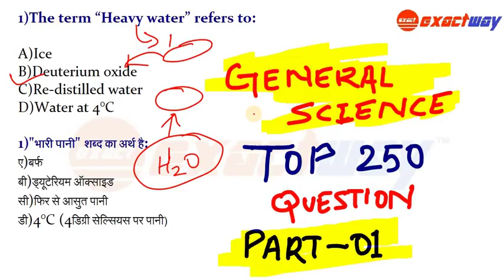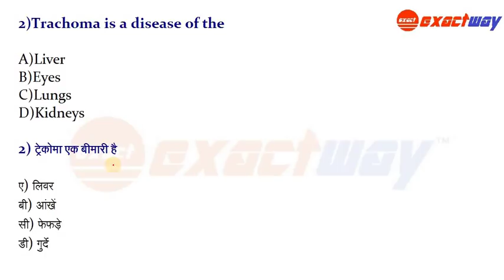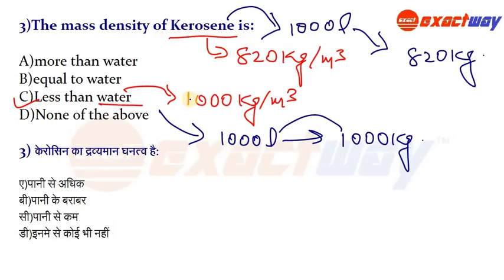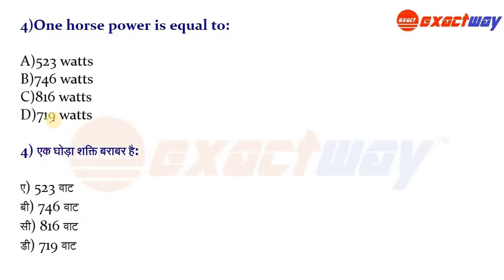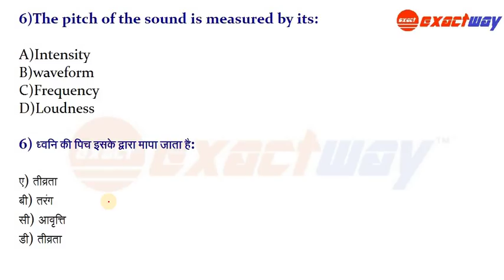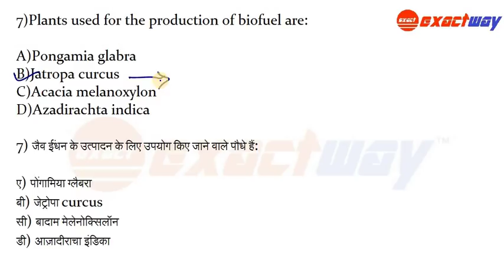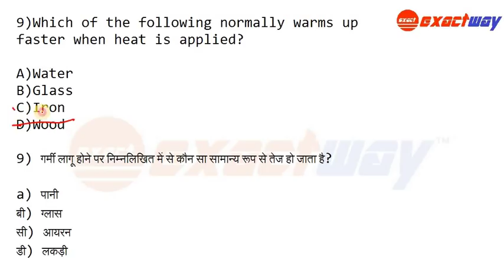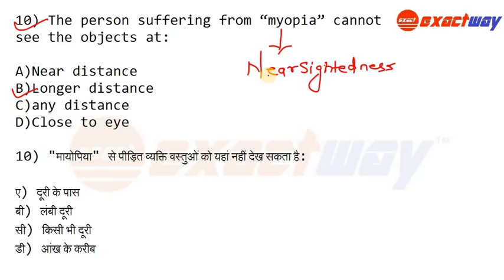General Science TOP 250 MCQ [हिंदी/Eng] किसी भी हाल में रट लो, इस से बहार नही आता है | RPF | SSC CGL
All General Science Previous Year asked Question in 1 video. .

, General Awareness Strategy how to study genrel knowledge

About channel : EXACTWAY
GK/GS/MATH को आसान भाषा में DAILY LIFE के उदाहरण (examples) से जोर के , EXACTWAY कोशिश करता है आपको  समझाने की ताकि आपको इन subjects में कोई परेशानी ना हो |
साथ ही आपको हर LATEST JOB , उनके SYLLABUS , Study material , SALARY, PROMOTION , selection process की भी EXACT जानकारी देता
है EXACTWAY.

VIDEO TIMING : 1 VIDEO daily (early Morning) + More than 1 VIDEOS During EXAMS.

(NO COMPROMISE WITH QUALITY of VIDEO CONTENT) आप निश्चिन्त रहे |